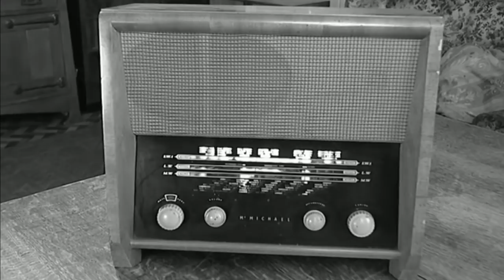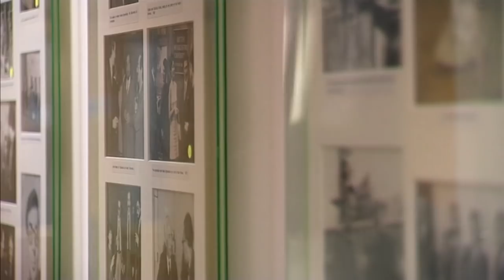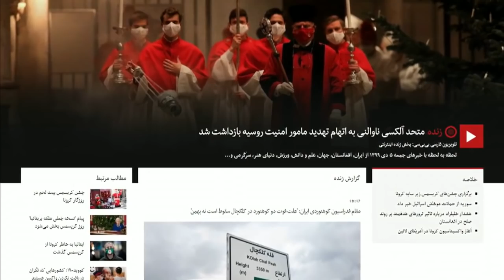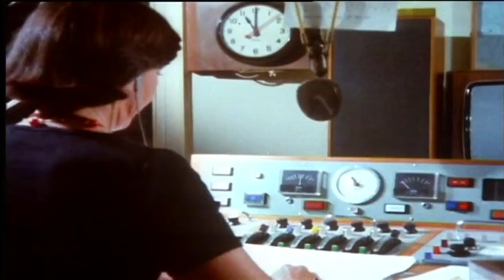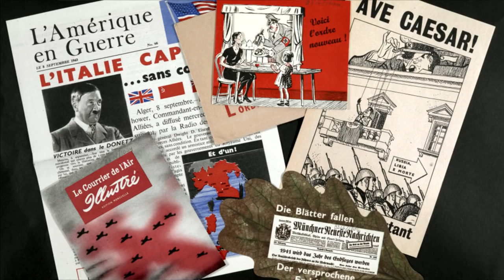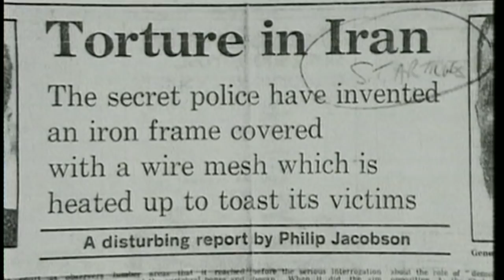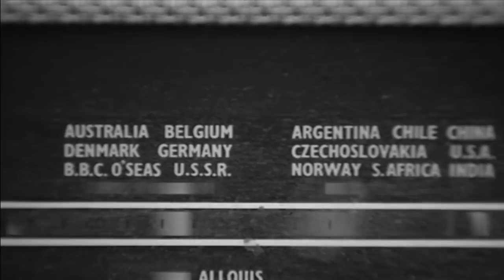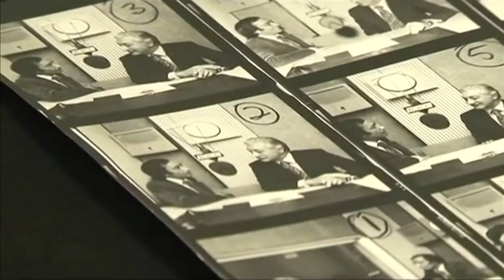ویژه‌برنامۀ هشتادسالگی بی‌بی‌سی فارسی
نهم دی‌ ١٣٩٩ ( ٢٩ دسامبر ٢٠٢٠) بی‌بی‌سی فارسی هشتادساله شد.